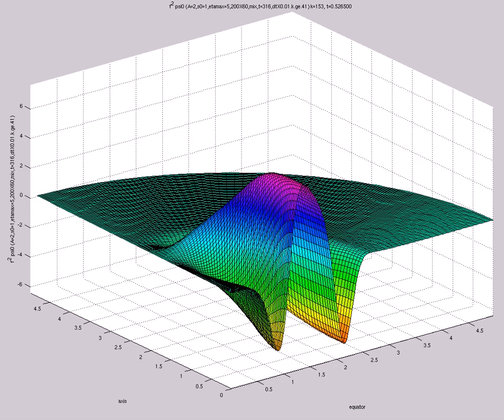f^2 psi0 (A=2,s0=1,etamax=5,200X60,mix,t=316,dtX0.01.k.ge.41)